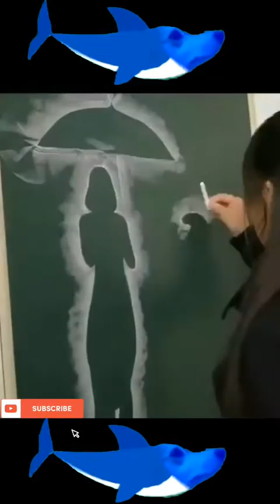🙏아기상어_(상어가족)_강아지_리믹스 Stranger 아기상어 강아지상어 아기상어 강아지 | 1 SUBSCRIBE please 🙏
⚠ Warning: This video contains content that may be disturbing or upsetting to some viewers.
all the stunts performed in this video was natural, personally we don't harm any animals, if you think about why we don't help, because we don't want to interfere in animals life style and nature cycle. Warning: Peoples with Weak Hearts Please Do Not Watch This video because It Contains Content may you feel uncomfortable. ⚠️ Warning: Peoples They got Weak Hearts Please Do Not Watch This video because it contains content may you feel uncomfortable. ‎@gaming   ‎@MOVIECLIPS   ‎@UltraBollywood   ‎@ultrarecords   ‎@UltraMusicHindi   ‎@tseries   ‎@theodd1sout   ‎@TheEllenShow  ‎@aajtak  ‎@BTS  ‎@zeemusiccompany  ‎@MrBeast  ‎@MrBeastGaming  ‎@MrBeast2  ‎@CoComelon  dog dance 2024
Pomeranian dog 2024
NBA January 16 2024